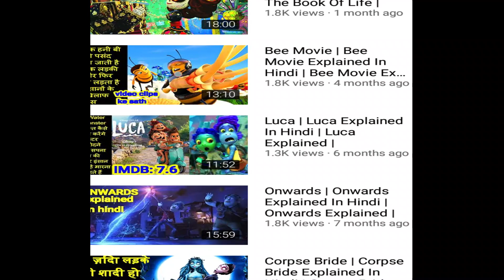Old Vault (2019) Movie | Vault (2019) Movie Explained In Hindi